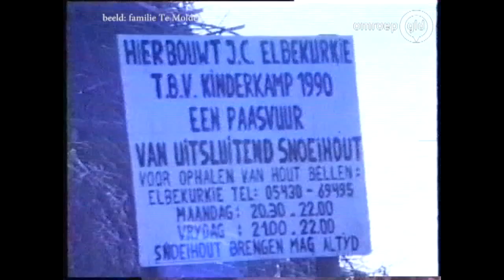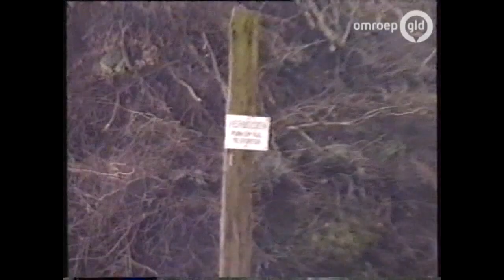Oude beelden vuurfestival Meddo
In de uitzending van 21 maart van Een wagen vol verhalen zijn de oude beelden te zien van het vuurfestival in Meddo.